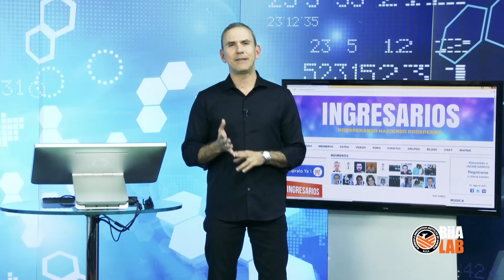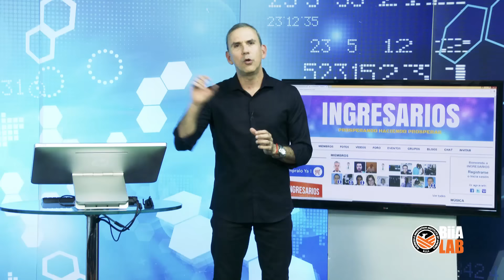Aprende a operar los mercados "El Metodo"